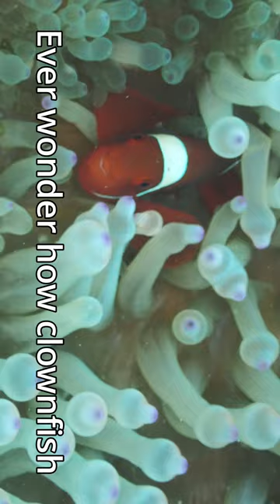Creature Feature: Nemo's Clever Cloak 🥷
Ever wonder how clownfish live in anemones without being stung or eaten? Clownfish are born with a thicker mucus layer than most fish, which acts like an invisibility cloak. The mucus tricks the anemone's natural stinging response into not firing, allowing the clownfish to reside and even sleep peacefully within its tentacles. In turn, the clownfish fiercely protect their home, keeping the anemone safe from potential predators.